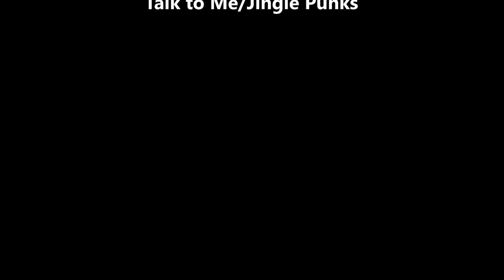またしても！増田達至 最終回を三者連続三振でピシャリ！ @QVCマリン 2016/9/4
2016.9.4@QVCマリンフィールド M-L 2-4
西武のクロ―ザー増田達至投手が三者連続空振り三振でパーフェクトなピッチングで試合を締めました。
今季22セーブ目をマーク。
*投球の模様は1:55あたりからです。
撮影機材
Panasonic Lumix G7
Panasonic45-175mm
AZDEN SMX-10
編集
ムービーメーカー
使用音源
Stoker/Jingle Punks
Talk to Me/Jingle Punks